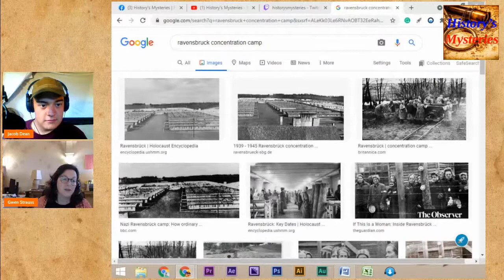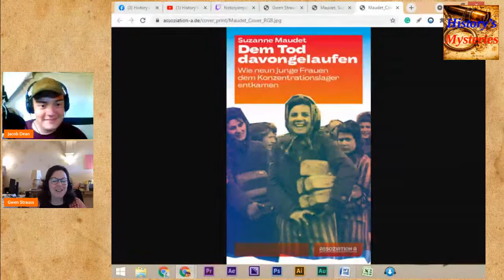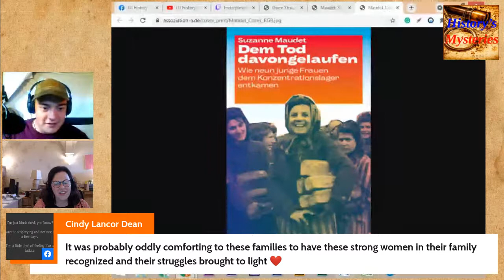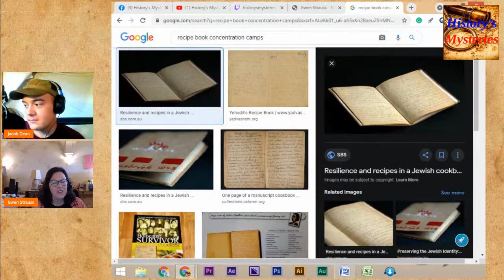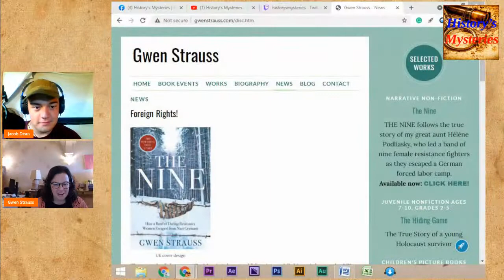Gwen Strauss; The Nine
Thanks for listening to our episode with Gwen Strauss an author and researcher who recently came out with her book "The Nine" which follows the true story of the author’s great aunt Hélène Podliasky, who led a band of nine female resistance fighters as they escaped a German forced labor camp and made a ten-day journey across the front lines of WWII. Check out the links below which I think you will enjoy and help further your knowledge on this interesting subject. Check out our Facebook Page on Facebook @History’s Mysteries for more resources and to ask questions and our Youtube channel at History’s Mysteries (link below). Don’t forget to join us next week for another episode on History’s Mysteries.